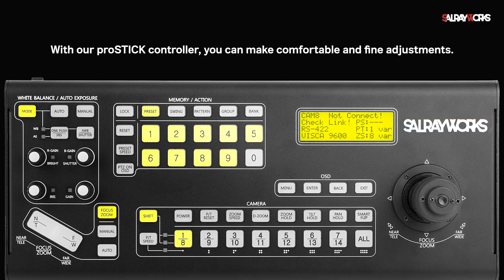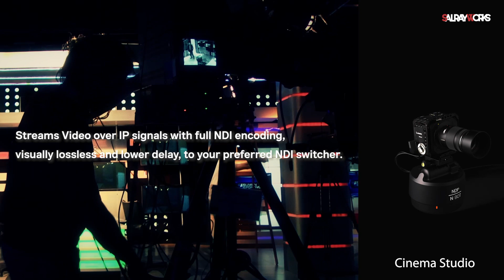N BOT, 전 세계 최초 NDI PTZ(Pan Tilt Zoom) 카메라 헤드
N BOT (엔봇)은 전 세계 최초 국내에서 디자인 및 생산되는 'NDI(Network Device Interface) 기반 PTZ(Pan Tilt Zoom, 팬 틸트 카메라 헤드)'입니다.
조용하고 부드러운 동작, 프리셋(사전 설정), NDI 원거리 촬영 및 스트리밍이 가합니다.